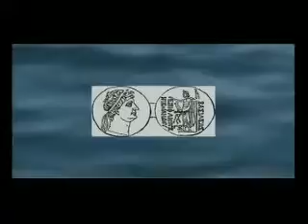Dark Secrets of the Black Sea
A documentary on the history and ecology of the region around the Black Sea from the pre-Ice Age era, along with efforts to conserve the wildlife.